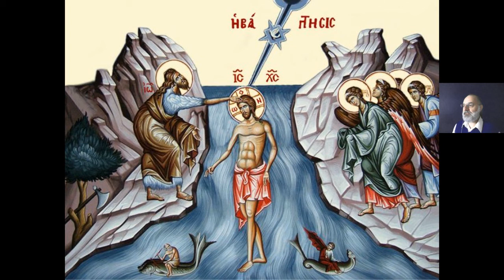2ο Απολυτίκιο Προεόρτια των Φώτων_2nd Apolytikion for the Forefeast of Epiphany_En_Gr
January 05 Forefeast of Epiphany.

Apolytikion of the Feast. Another.
From Menaion. Mode 4. Joseph marveled.

Jordan River once turned back when Elisha struck its stream with his mantle in the wake of Elias's ascent; and the water was parted to the one side and to the other. And thus the fluid stream became a dry way for him, a symbol and truly a type of Baptism, by which we now pass over the streaming passage of the present life. And Christ appeared at the Jordan River to sanctify the waters.

05 Ιανουαρίου. Προεόρτια τῶν Φώτων.

Ἀπολυτίκιον τῆς Ἐορτῆς. Ἕτερον.
Τοῦ Μηναίου. Ἦχος δʹ. Κατεπλάγη Ἰωσήφ.

Ἀπεστρέφετό ποτε, ὁ Ἰορδάνης ποταμός, τῇ μηλωτῇ Ἐλισαιέ, ἀναληφθέντος Ἠλιού, καὶ διῃρεῖτο τὰ ὕδατα ἔνθεν καὶ ἔνθεν, καὶ γέγονεν αὐτῷ, ξηρὰ ὁδὸς ἡ ὑγρά, εἰς τύπον ἀληθῶς τοῦ Βαπτίσματος, δι' οὗ ἡμεῖς τὴν ῥέουσαν, τοῦ βίου διαπερῶμεν διάβασιν, Χριστὸς ἐφάνη, ἐν Ἰορδάνῃ, ἁγιάσαι τὰ ὕδατα.

Απόδοση στα νέα ελληνικά*
Κάποτε στράφηκε πίσω ὁ Ἰορδάνης ποταμός μέ τή μηλωτή (προβιά, δέρμα προβάτου) πού ἐπῆρε ὁ Ἐλισσαῖος ἀπό τόν Προφήτη Ἠλία πού ἀναλήφθηκε, καί διαχωρίζονταν τά νερά ἀπό ἐδῶ καί ἀπό ἐκεῖ· Καί ἔγινε γιά χάρη του στεγνός δρόμος ὁ ὑγρός ποταμός, ἀληθινά ὡς προεικόνιση τοῦ Βαπτίσματος, μέ τή βοήθεια τοῦ ὁποίου διασχίζουμε τή ρευστή (ἄστατη) πορεία τῆς ζωῆς μα· ὁ Χριστός φάνηκε στόν Ἰορδάνη, γιά νά ἁγιάσει τά νερά.

* Παρατίθεται εδώ η ερμηνευτική απόδοση με περαιτέρω σχόλια κατανόησης και όχι μετάφραση στη νέα Ελληνική γλώσσα.
* Here is an interpretation with further comments of understanding rather than a translation into the Modern Greek language.